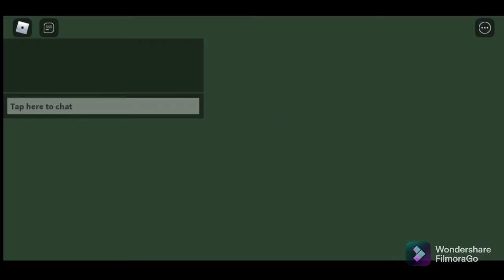Semaj Plays Skatepark game in Roblox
In this video , I play skatepark game in roblox!